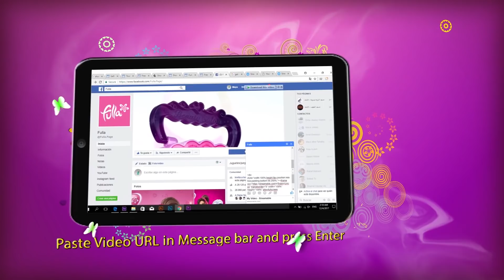Sing with Fulla - S01 | غنّي مع فلة - الموسم الأول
أُقدِّم لكم -صديقاتي- الموسم الأول من برنامجي الجديد Sing with Fulla 🎙 | غنّي مع فلة 🎙

● طريقة المشاركة:

◻︎ اختاري أحد أغنيات فلة المفضلة لديكِ من قناة فلة على YouTube
◻︎ صوِّري نفسكِ فيديو وأنتِ تُغنِّين الأغنية بصوتكِ الرائع
◻︎ سيظهر لكِ رابط بعد رفع الفيديو، انسخي الرابط وأرسليه لنا برسالة خاصة على صفحة فلة فيسبوك
◻︎ سوف يتم اختيار الفيديوهات الأفضل، ويتم عرضها في قناتي على YouTube
◻︎ الفيديو الفائز هو الذي سيحصل على أكبر عدد من الإعجابات على YouTube، وعلى إعجاب الحكَم فلة

● كيف يتم قبول الفيديو؟

◻︎ تصوير الفيديو بشكل عرضي Landscape Mode
◻︎ وضوح وجودة الصوت والصورة
◻︎ الأداء المميز